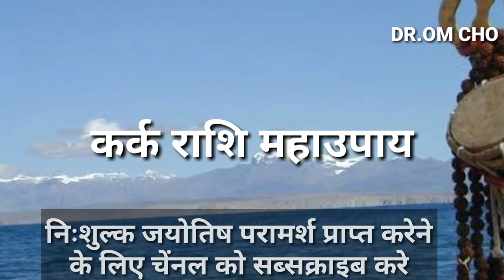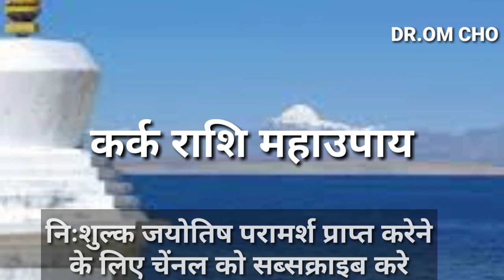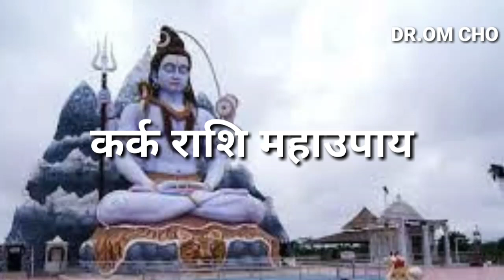कर्क राशि | CANCER HOROSCOPE | KARK RASHIFAL | CANCER HOROSOCPE